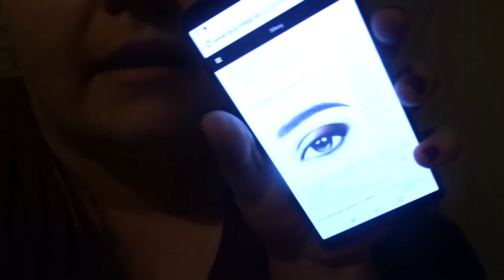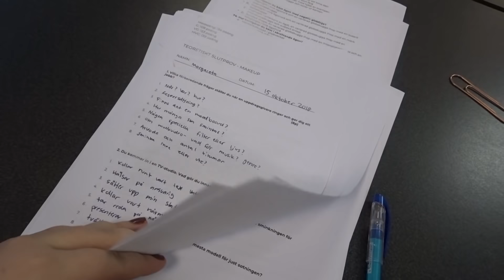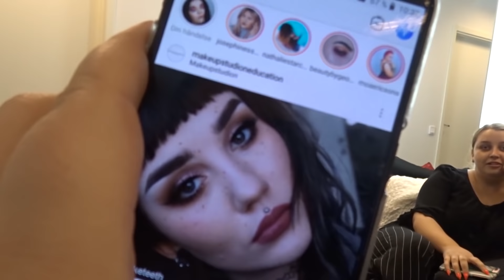VLOGG - SISTA VECKAN TILLS JAG ÄR FÄRDIG MUA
DENNA VIDEO ÄR I SAMARBETE MED FÄRG OCH MAKEUPSTUDION där jag just nu läser till makeup artist.

All information om Makeup studion hittar ni här:
Hur ansöker man? (här kan du också beställa hem katalogen, HELT GRATIS)

Vill du handla FÄRG. smink? (Adlink)

♥ Relaterade videor:

Med denna kod får du 20% på dina första box och jag får lite bonus hos dem.

♥ Övrigt:
Kamera: Canon eos 700d
Vloggkamera: SONY WX-500
Redigering: Adobe Premiere Pro CC 2015

♥ Mig får ni tag på

Läser till MUA hos Makeup studion ♥
HEJ ALLIHOPA, jag heter Margareta och jag uppdaterar OFTA! Min kanal handlar övergripande om smink, hudvård och skönhet. Utöver det så gör jag också mycket recensioner, WISH-hauls, Glossybox Unboxing. Jag älskar att testa snordyrt smink och asbilliga produkter! Utöver det så har jag en på tok för stor sminkkollektion för en person men vad gör det? Jag pratar både högt och mycket men det räcker inte: fort går det också. Jag har också galet tråkig humor och älskar att försöka låta som en göteborgare trots att jag är uppvuxen i Småland. Förövrigt älskar jag att ha konversationer med er (och lite för ofta mig själv???) i kommentarsfältet. KRAMAR